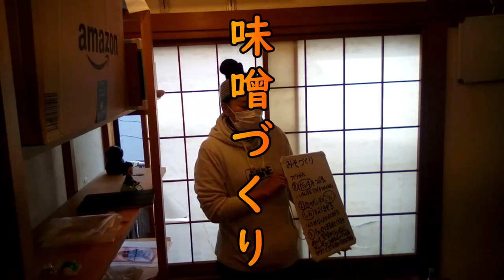味噌づくり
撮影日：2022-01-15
■キッズコネクション